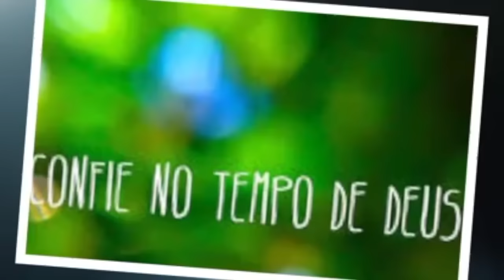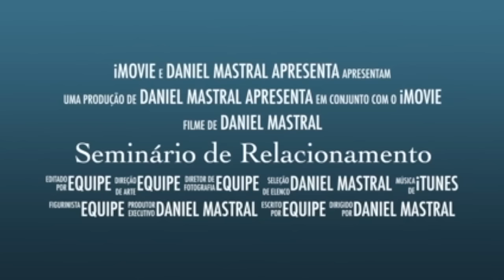SEMINÁRIO DE RELACIONAMENTO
AGUARDAMOS VCS!